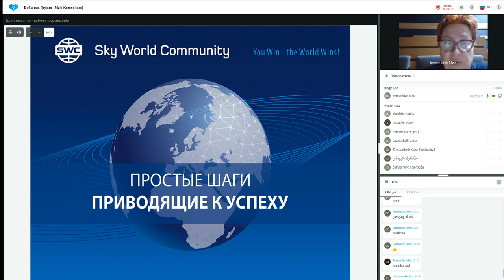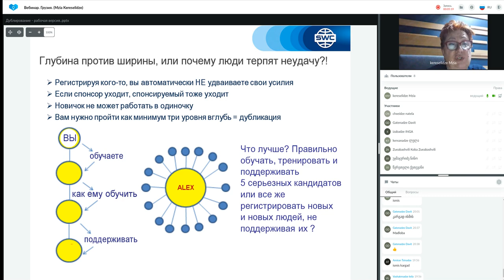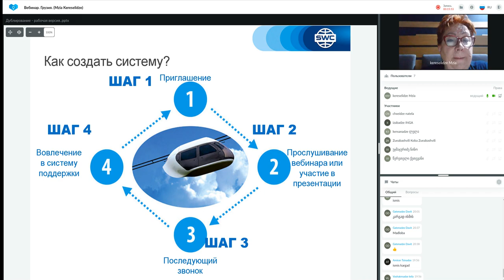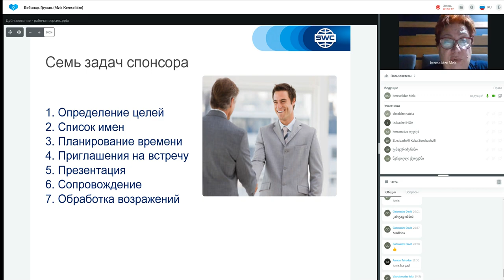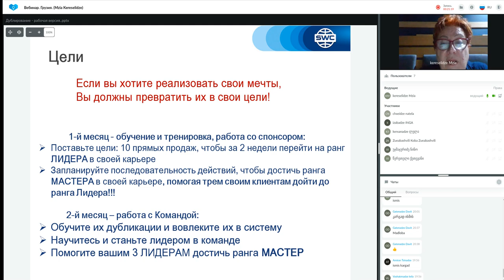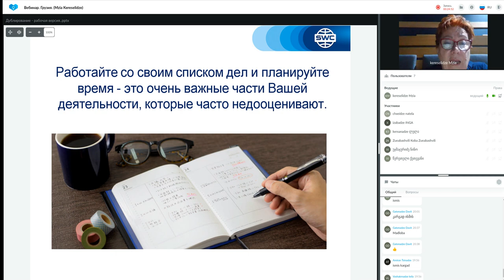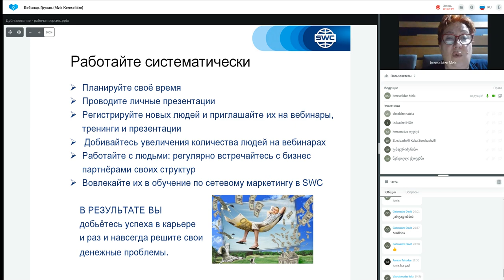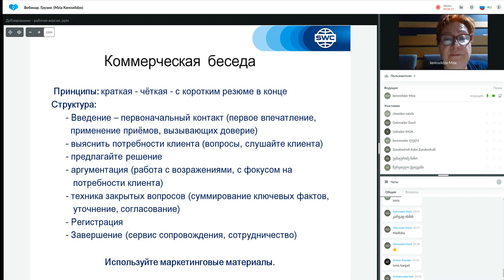დუბლიკაცია: წარმატებული ბიზნესის შენების სისტემა. 27.07.2022. წამყვანი: მზია კერესელიძე.